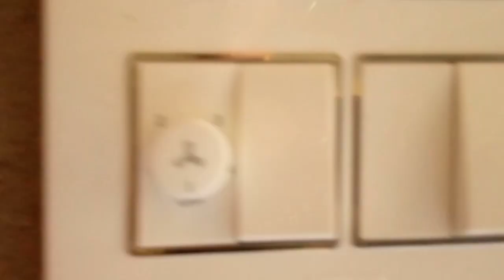आज था नामकरण 😂 || Pahadi Lifestyle Vlogs ||@Sumit12324 ❤️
धन्यवाद ❤️